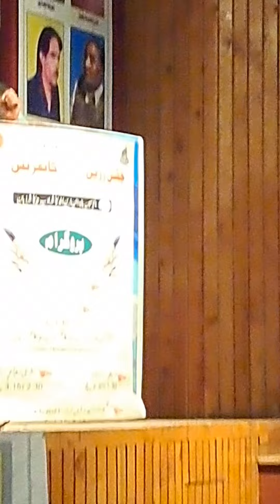Prof Shad Ramzan reciting his poetry in Annual confrence of AMK